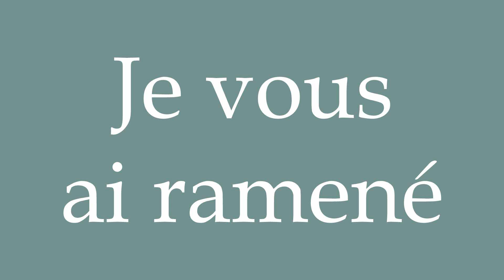How to Pronounce ''Je vous ai ramené'' (I brought you back) Correctly in French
Learn how to say and properly pronounce ''Je vous ai ramené'' in French with this free pronunciation tutorial.